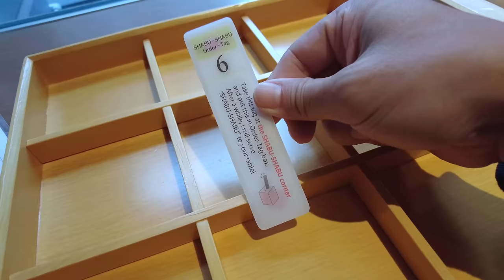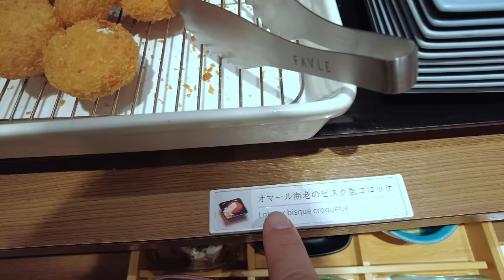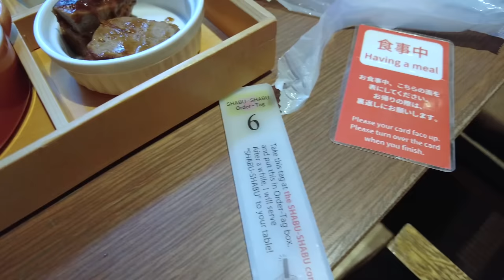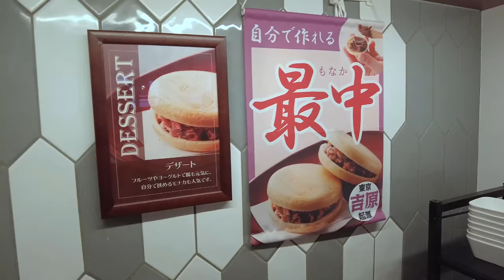Tokyo's Hidden Gem “The Breakfast Lab” Japan's Best Breakfast Buffet Experience!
It seems the buffet time limits in Japan keeps getting shorter and shorter.  During my stay in Tokyo, a few people suggested an unique breakfast experience called The Ginza Breakfast Lab.  And the time limit?  50 minutes!  Is this some sort of experimental breakfast service with experimental dishes?  I intended to find out.

An early rise at 6:00am in the morning, I intended to make my 7:00am reservation.  And I guess as the old saying goes, "the early bird gets the worm".  It turned out to be an amazing experience with a buffet of endless little traditional Japanese breakfast dishes that you can try till our heart's content.  Along with the traditional Japanese fare of chawanmushi, oysters, salman, etc, they mix it up with modern fusion dishes...  Lobster Bisque Croquette anyone?  How about a comforting potatoes dauphinoise?

Care and attention is paid to all the dishes and the quality ingredients and meats are evident especially with their made to order shabu-shabu that you can indulge over and over again.  If you're in the Tokyo area and looking of a great unique experience, I would highly recommend.

Here are some useful links:
 • Ginza Breakfast Lab
    • Incredible Breakfast Buffet Experience with Shabu-Shabu (approx $15 USD / ¥2,200)
    • Hotel Musse Ginza Meitetsu 2F, 7-12-9 Ginza, Chuo, Tokyo